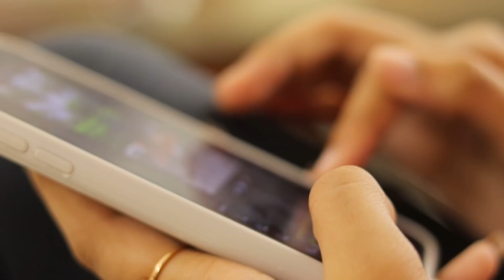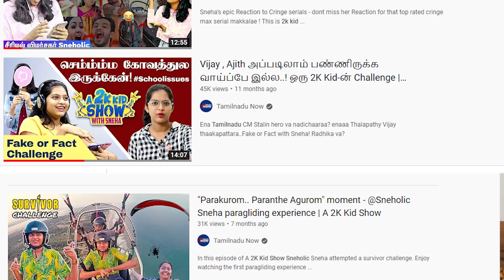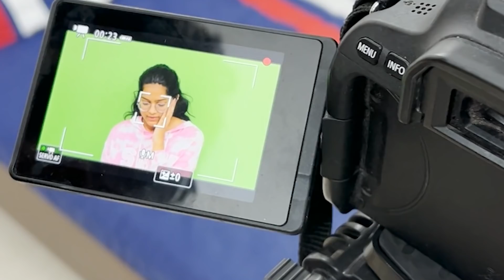HOW I BECAME AN ENTREPRENEUR AT 16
Heyyy guyysss !! Hope everyone are safe and sound . First and foremost a very huge thanks to all my 450 thousand subscribers in joining hands to grow this family ❣️ Its a huge number and lets race to 500k soon 💪🏼
 This video is ￼all about “How I Manage All My Work at the Age of 16 ?” . This a question that I get asked a lot and here’s a small video to that . Hope you all like it 💗